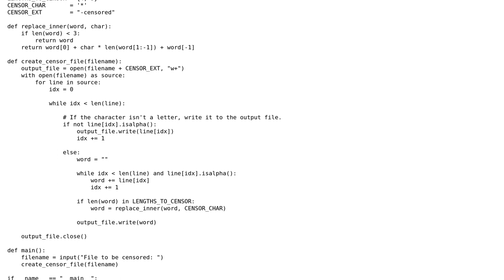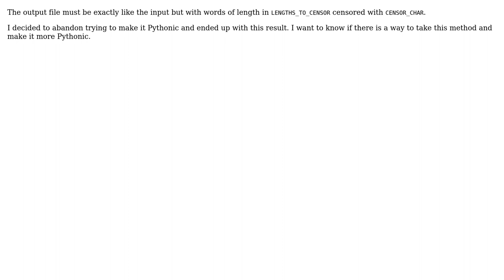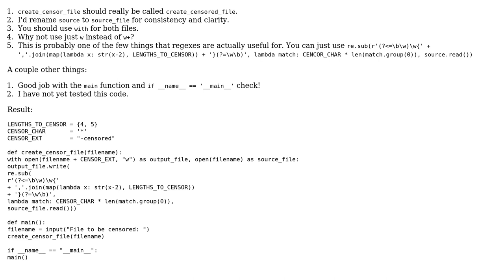Code Review: Censor the middle of words of length N from a text file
With thanks & praise to God, and with thanks to the many people who have made this project possible! | Content (except music & images) licensed under CC BY-SA | Music | Images & others | With thanks to user Solomon Ucko user Ludisposed user Greg M and the Stack Exchange Network Trademarks are property of their respective owners. You are responsible for your own actions.